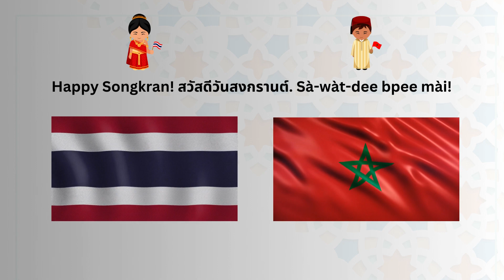สถานเอกอัครราชทูตโมร็อกโกประจำประเทศไทย ร่วมส่งใจอวยพรวันสงกรานต์ 2567